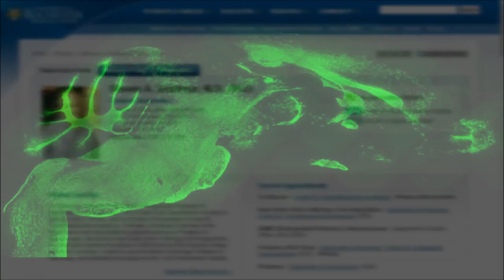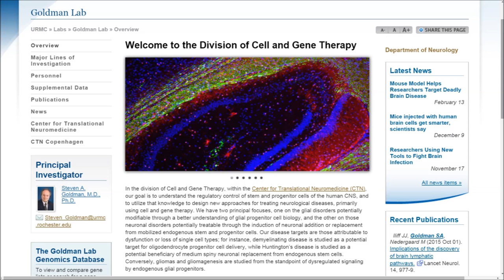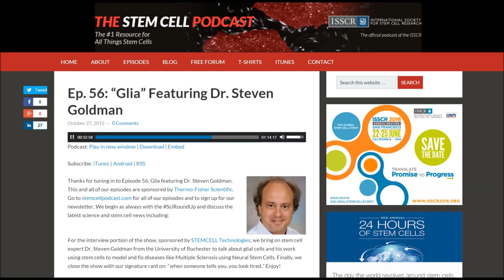Stem Cell Podcast - Steven A Goldman - 2015